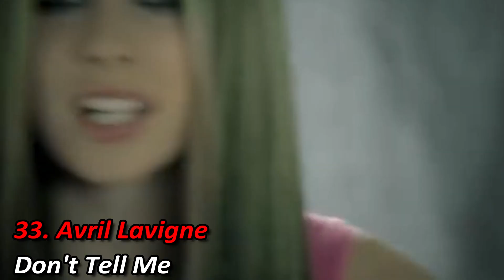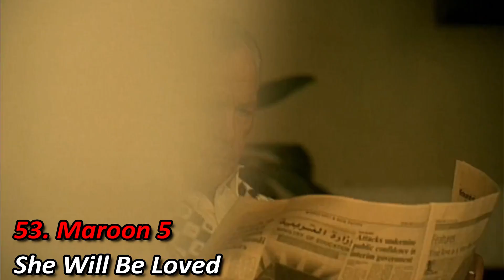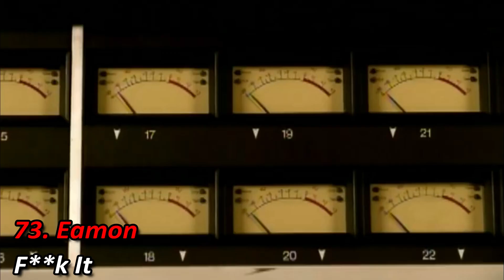100 ЛУЧШИХ ЗАРУБЕЖНЫХ ХИТОВ 2004 ГОДА // HIT SONGS OF 2004 //ЛУЧШИЕ ПЕСНИ 2004 ГОД //НАЗАД В ПРОШЛОЕ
Ребята, прошу поддержать ролик лайком и комментарием!! Это лучшая мотивация для меня!

ПЕСНЯ В КОНЦЕ ВИДЕО: Syn Cole - Feel Good

Песни из видео:
1. Rammstein - Amerika
2. Green Day - Boulevard Of Broken Dreams
3. Evanescence - My Immortal
4. The Killers - Somebody Told Me
5. Linkin Park - From The Inside
6. Simple Plan - Welcome To My Life
7. Good Charlotte - I Just Wanna Live
8. The Killers - Mr. Brightside
9. Rise Against - Give It All
10. My Chemical Romance - Helena
11. Green Day - American Idiot
12. Avril Lavigne - My Happy Ending
13. Maroon 5 - This Love
14. Anastacia - Left Outside Alone
15. Alicia Keys - If I Ain't Got You
16. Nina Sky - Move Ya Body ft. Jabba
17. Danzel - Pump It Up
18. Daddy Yankee - Gasolina
19. Hilary Duff - Come Clean
20. Britney Spears - Toxic
21. Eric Prydz - Call On Me
22. Eminem - Mockingbird
23. O-Zone - Dragostea Din Tei
24. Usher - Yeah ft. Lil Jon Ludacris
25. Kelly Clarkson - Since U Been Gone
26. The Black Eyed Peas - Lets Get It Started
27. N.E.R.D. - She Wants To Move
28. Gwen Stefani - What You Waiting For
29. Natasha Bedingfield - These Words
30. Nelly - My Place ft. Jaheim
31. Interpol - Evil
32. Roy Jones Jr. - Can't Be Touched
33. Avril Lavigne - Don't Tell Me
34. Green Day - Holiday
35. Papa Roach - Getting Away With Murder
36. Velvet Revolver - Fall To Pieces
37. Marilyn Manson - Personal Jesus
38. Oomph! - Augen auf
39. Linkin Park - Breaking The Habit
40. Sum 41 - Pieces
41. U2 - Vertigo
42. blink-182 - I Miss You
43. Slipknot - Before I Forget
44. Papa Roach - Scars
45. Green Day - Wake Me Up When September Ends
46. Rammstein - Ohne Dich
47. Breaking Benjamin - So Cold
48. My Chemical Romance - I'm Not Okay
49. Metallica - Whiskey In The Jar
50. Slipknot - Duality
51. Ashlee Simpson - Pieces Of Me
52. Avril Lavigne - Nobody's Home
53. Maroon 5 - She Will Be Loved
54. David Guetta - The World Is Mine
55. Benassi Bros ft.Dhany - Hit My Heart
56. P!nk - God Is A DJ
57. Natasha Bedingfield - Unwritten
58. Kelly Clarkson - Breakaway
59. The Black Eyed Peas - Hey Mama
60. Christina Milian - Dip It Low
61. Narcotic Thrust - I Like It
62. Ciara - 1, 2 Step ft. Missy Elliott
63. Twista - Slow Jamz ft. Kanye West & Jamie Foxx
64. Terror Squad - Lean Back ft. Fat Joe, Remy Ma
65. Eminem - Just Lose It
66. Ludacris - Get Back
67. Nelly Furtado - Try
68. Snoop Dogg - Drop It Like It's Hot ft. Pharrell Williams
69. Mad World - Gary Jules
70. Beyoncé - Naughty Girl
71. Gunther - Ding Dong Song
72. Kelis - Trick Me
73. Eamon - F**k It
74. Anastacia - Sick and Tired
75. Alicia Keys - You Don't Know My Name
76. Usher, Alicia Keys - My Boo
77. Blue - Bubblin
78. Enrique Iglesias ft. Kelis - Not In Love
79. Kanye West - Jesus Walks
80. Christina Aguilera - The Voice Within
81. Ciara - Goodies ft. Petey Pablo
82. Mario Winans - I Dont Wanna Know
83. Akon - Locked Up ft. Styles P
84. Petey Pablo - Freek-A-Leek
85. Eminem - Like Toy Soldiers
86. Christina Aguilera - Car Wash ft. Missy Elliott
87.Britney Spears - Everytime
88. Activ - Visez
89. The Shapeshifters - Lola's Theme
90. Usher - Burn
91. Norah Jones - Sunrise
92. Keane - Somewhere Only We Know
93. JoJo - Leave
94. J-Kwon - Tipsy
95. Outkast - Roses
96. Kanye West - All Falls Down ft. Syleena Johnson
97. George Michael - Amazing
98. D12 - My Band ft. Cameo
99. Destiny's Child - Lose My Breath
100. Britney Spears - My Prerogative